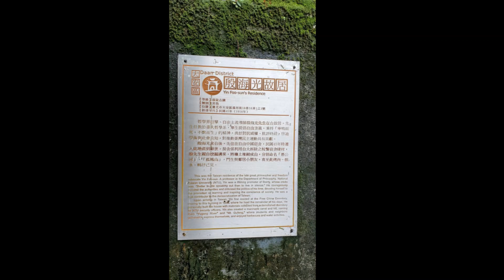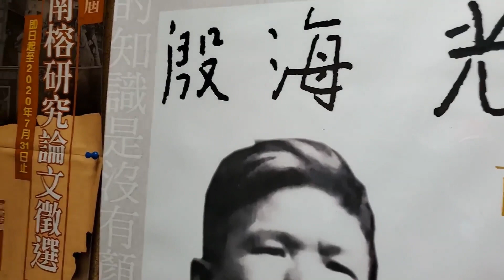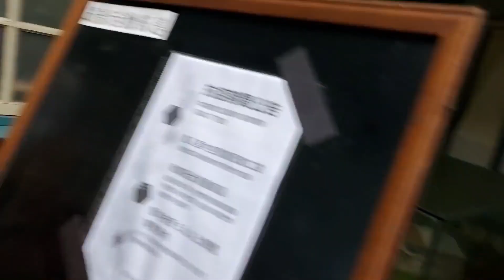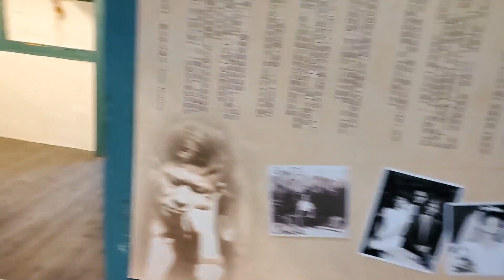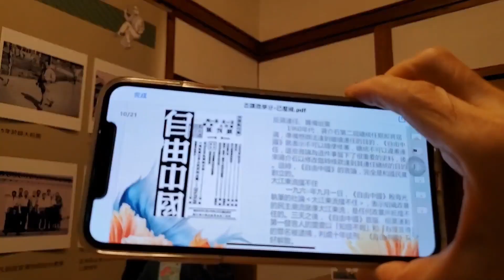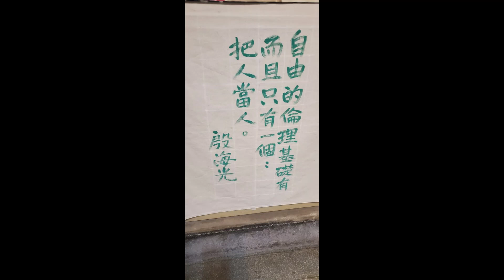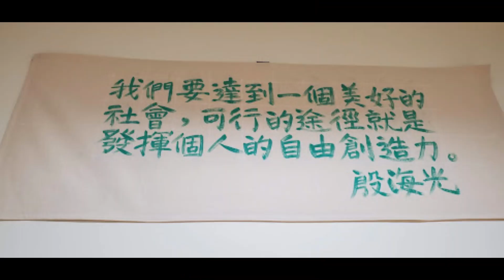探尋臺北東門「昭和町」(六)殷海光故居 導覽老師Vina 李麗華 開課老師駱芬美 報告同學黃昱維、陳綺萱 銘傳大學微學分古蹟導覽解說工作坊2020.5.23